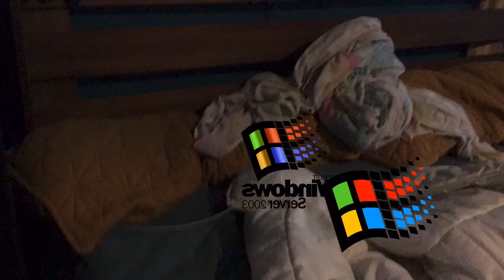The Dimension Adventure Full Windows Animation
Full version of The Dimension Adventure!